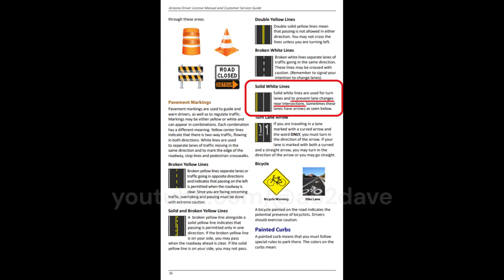Illegal lane change near intersection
"Solid white lines are used for turn lanes and to prevent lane changes near intersections."
Copyright is Creative Commons with attribution.  A link back to either the video or my channel is also required.